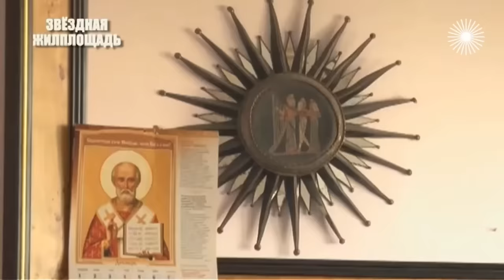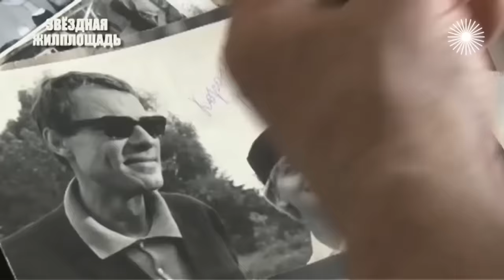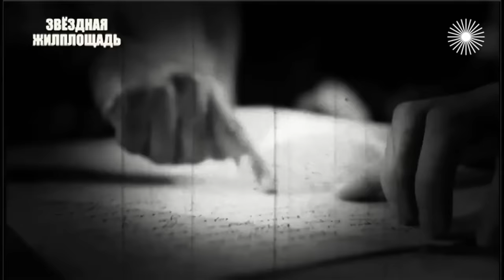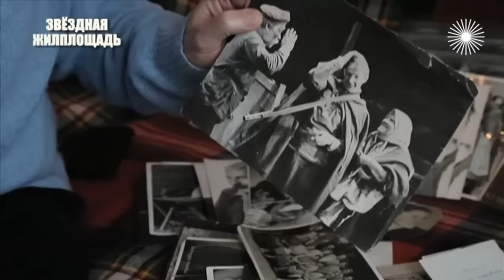Звездная жилплощадь. Хроники московского быта | Центральное телевидение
Советское государство награждало значимых людей искусства хорошими квартирами. Галина Уланова, Сергей Лемешев, Борис Новиков, Наталья Кустинская, Марк Бернес. После смерти этих звёзд за их жилплощадь началась отвратительная грызня. В таких войнах участвуют приживалки, дальние и близкие родственники, друзья и внебрачные дети. А случается, что знаменитый человек становится жертвой охотников за звёздными квартирами ещё при жизни...

Достаточно нескольких слов – "синтетика", "сталинские дома", "дефицит", "спальные районы",  чтобы описать целые эпохи нашей жизни. Об этих историях со смаком, в деталях и подробностях повествуют фильмы цикла.